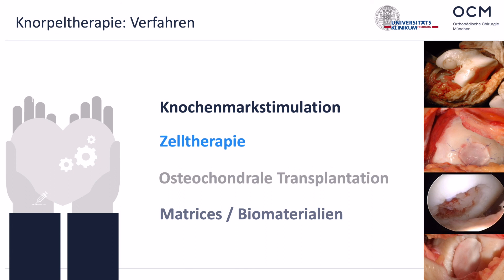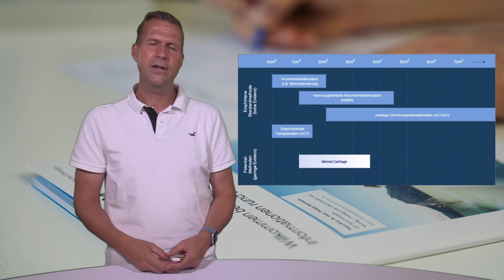OCM | Patienteninformation | Prinzipien und Grundsätz der Knorpeltherapie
Wann sollte ein Knorpelschaden behandelt werden und was ist zu berücksichtigen. Das vorliegende Video erläutert die grundsätzlichen Überlegungungen der Entscheidungsfindung bei der Diagnose "Knorpelschaden" am Kniegelenk